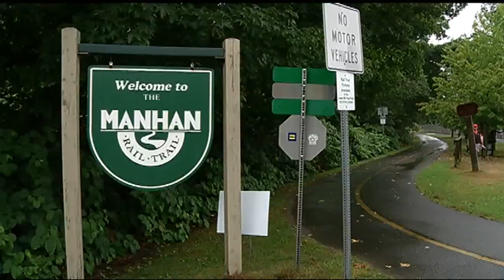Jackknifed tractor trailer caused delays on I-91, fuel spill on bike path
An environmental cleanup crew had to be called-in, after the truck leaked fuel onto the highway and a bike path below.